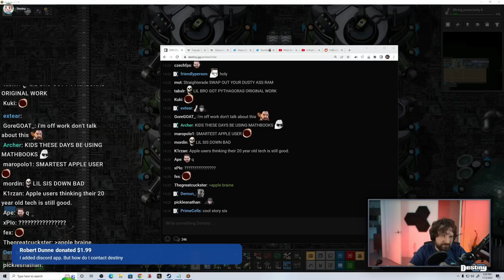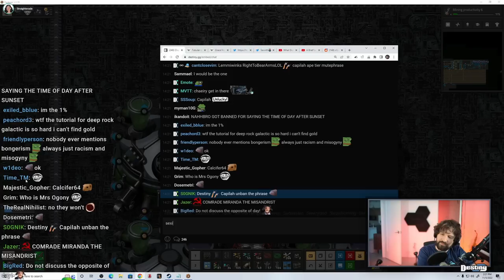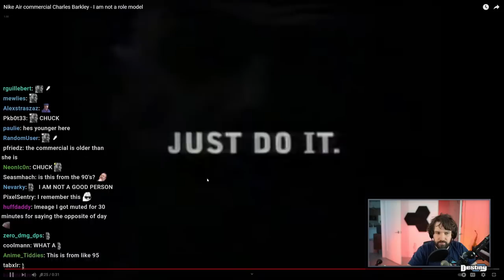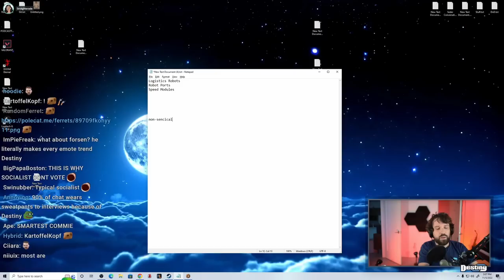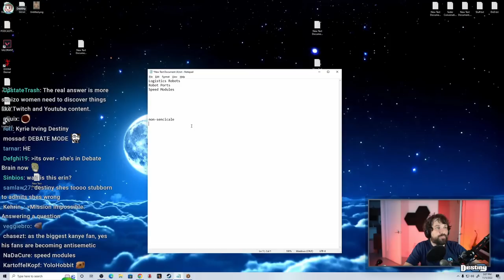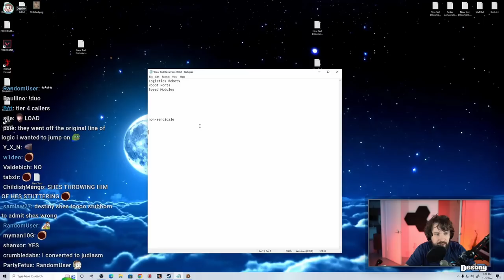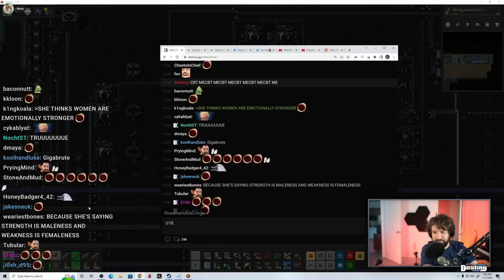Aba CLASHES w/ Panelist, LEAVES Stream In Protest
Last night on Destiny ft. Erin, Lav and Aba